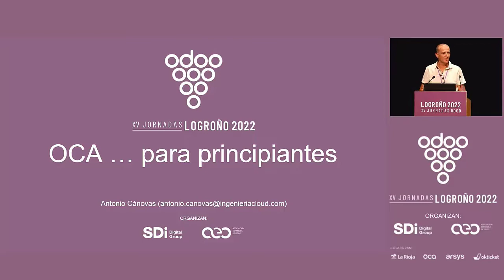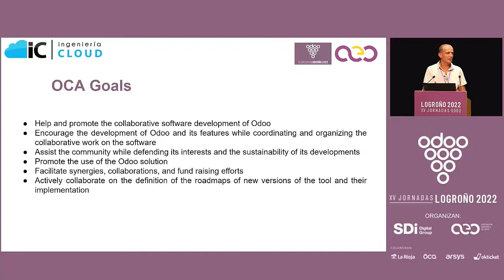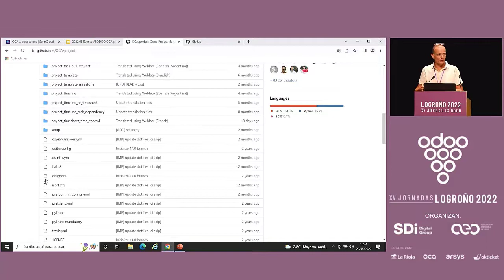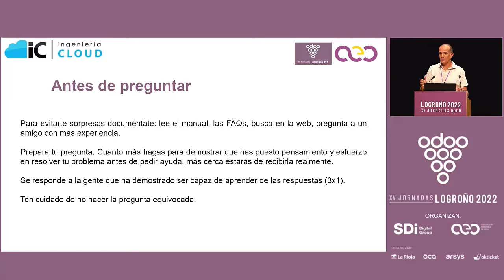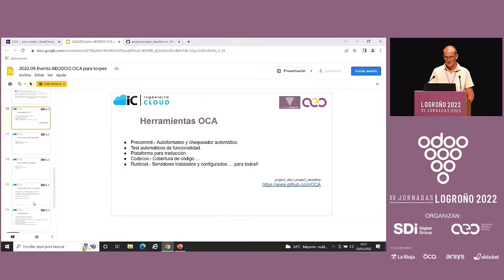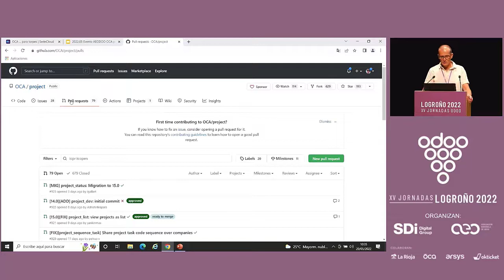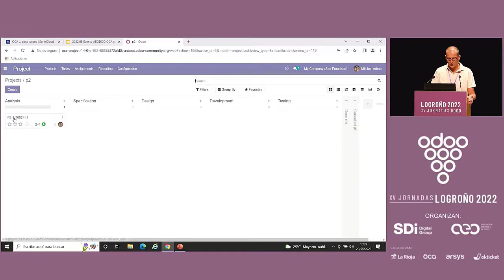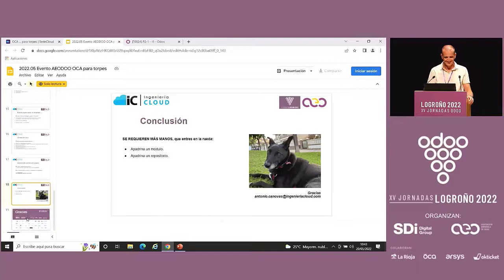OCA para torpes como yo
Aunque suene repetitivo para los veteranos, ... un punto de vista externo a la organización, de agradecimiento y que espero motive a la participación activa de nuevos miembros.

Porqué existe, quienes lideran, qué podemos esperar recibir, y cómo involucrarnos en un proyecto de éxito.

Antonio Cánovas
Consultor Odoo y CEO Serincloud y. Ingeniero, MBA y siempre vinculado a las Tecnologías de la Información. Consultor homologado por el Instituto de Fomento para proyectos CRM, ERP y Comercio Electrónico.